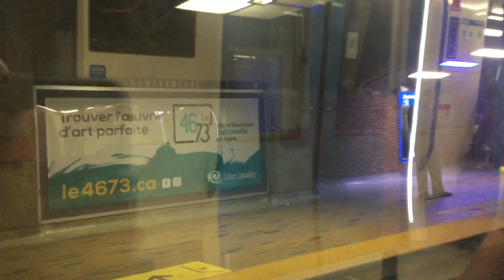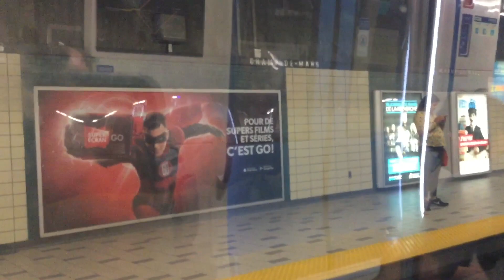SHORT MONTREAL METRO RIDE ON A AZUR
ONBOARD TRAIN SET 41